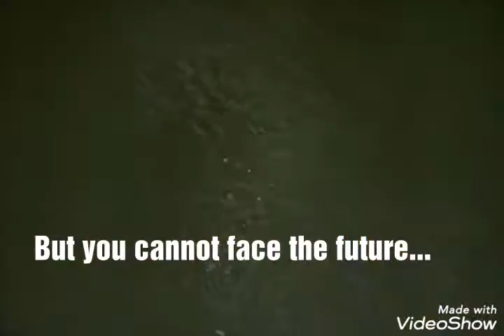Versailles Season 3 .... 6 - 7 - 2019 Saefullah A. Maye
Versailles Season 3 E10